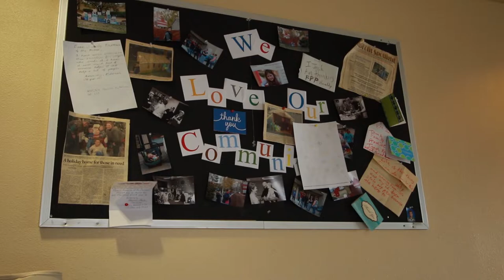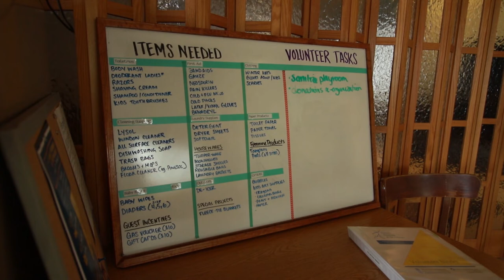Family Promise of the Palouse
Family Promise of the Palouse Executive Director Katti Carlson talks about how Avenues for Hope is a safety net for the organization, allowing them to help more of those living in the Moscow, Idaho community.